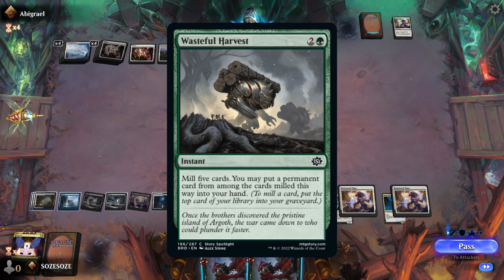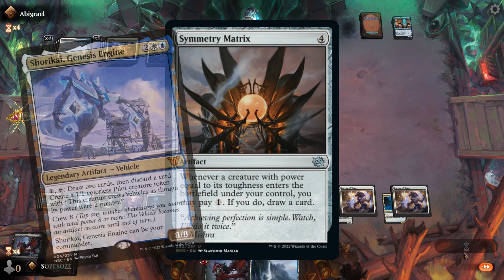3 Best Brother's War Cards Of Each Rarity | Magic: The Gathering | Commander